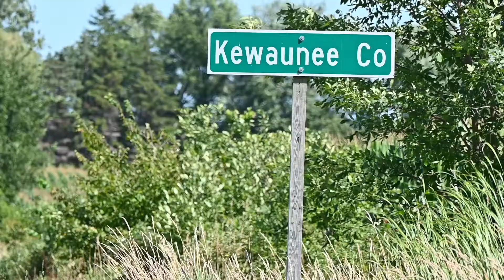Farmer of the Month: Jeff Lambrecht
Congratulations to our August Farmer of the Month, Jeff Lambrecht! Jeff grew up on the farm in Kewaunee, WI and then became a partner on the family dairy in 2008. In 2015, he took over as the owner of Lambrecht Dairy LLC.